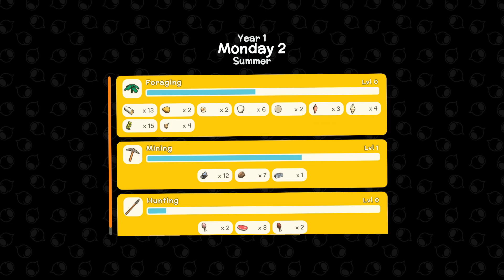Dinkum - Lizenzen erwerben #002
Servus Freunde.

Dinkum ist ein Aufbau Survival Spiel welches dem Nintendo Hit Animal Crossing stark ähnelt.